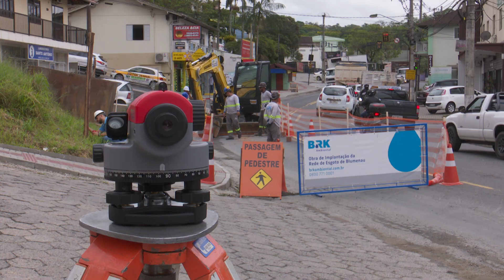Obras de implantação da rede de esgoto chegam ao bairro Velha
O motorista que transita pelo bairro Velha, em Blumenau, precisa ter atenção redobrada.